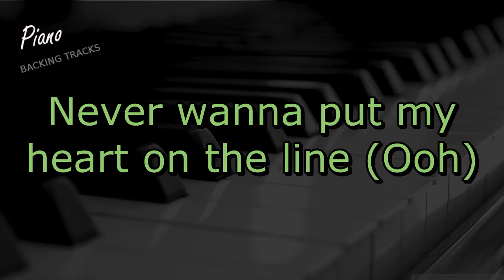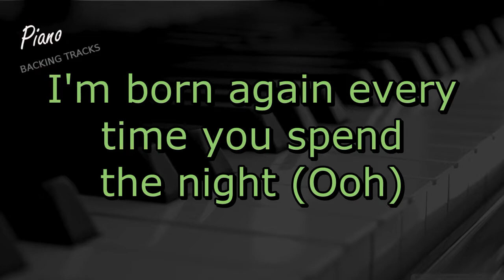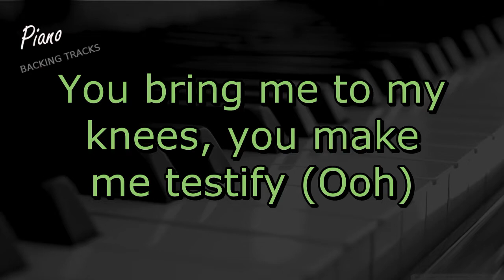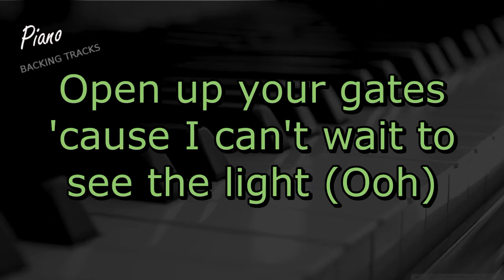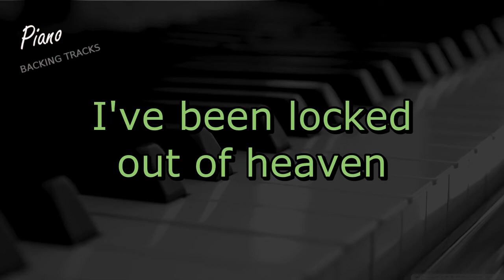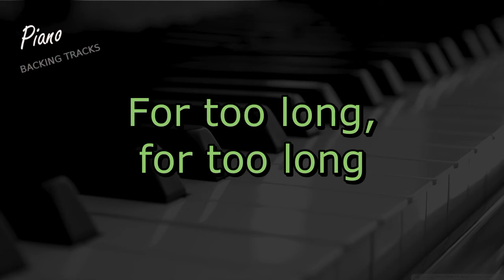Locked Out of Heaven - Bruno Mars (Piano Instrumental Backing Track Karaoke)